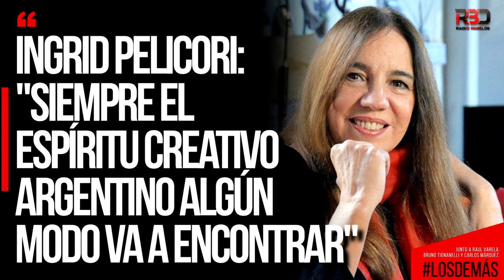Ingrid Pelicori: "Siempre el espíritu creativo argentino algún modo va a encontrar"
La actriz protagonista de YO, FEDRA conversó con los Demas.